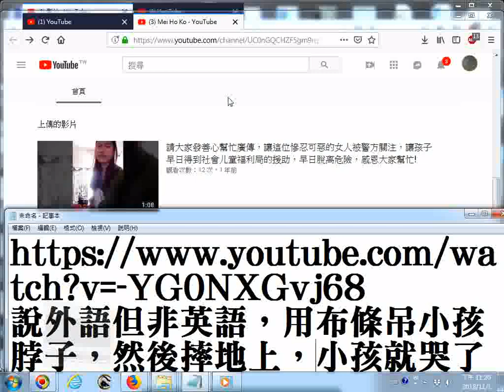Mei Ho Ko2017年上傳YOUTUBE影片中的婦人說外語但非英語，用布條吊小孩脖子，然後摔地上，小孩就哭了 影片名稱是請大家發善心幫忙廣傳，讓這位慘忍可惡的女人被警方關注